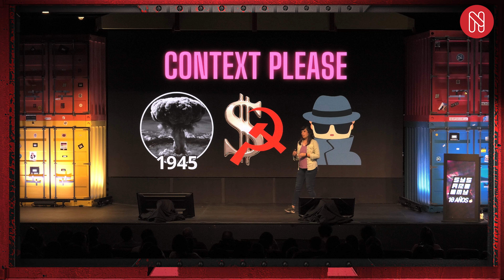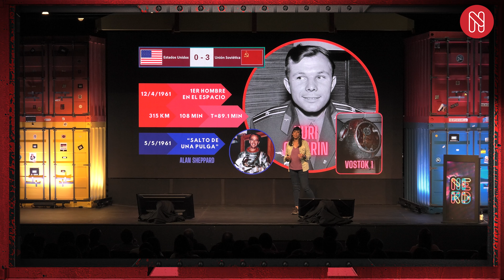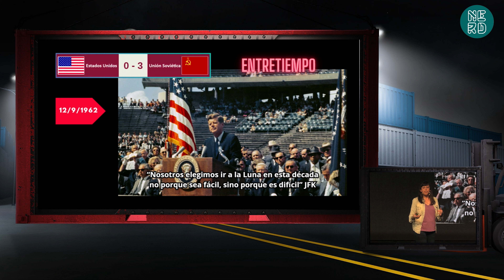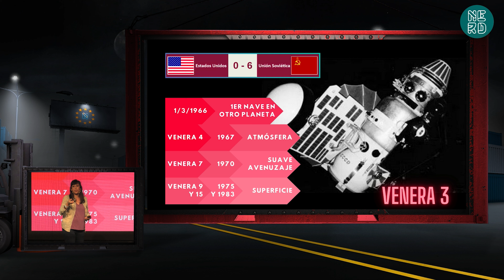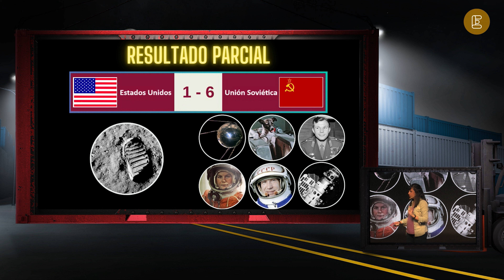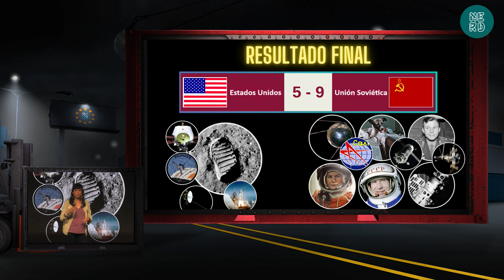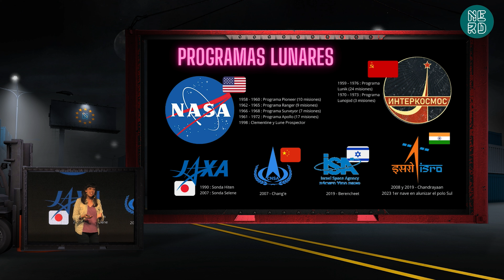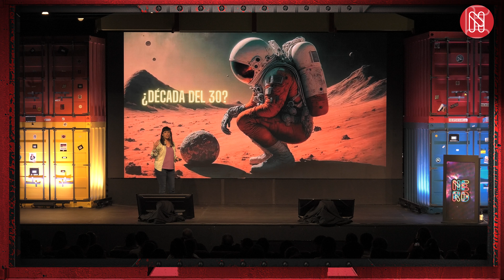La carrera espacial: El superclásico del siglo pasado con Agus Álamo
Utilizando la estética y la narración de un partido de fútbol, se exponen los caminos desarrollados por EEUU y la URSS en su conflicto por la carrera espacial y lo que significó para ambas potencias la llegada del primer hombre a la Luna. Con los logros como goles, el entretiempo como momento de discursos políticos, resultados parciales y finales, se muestra quien ganó realmente la carrera espacial y quién se mostró como vencedor, pese a tener números en contra.

La carrera espacial actual nos obliga a realizar una contextualización de los países o intereses que ahora se ponen en conflicto, por lo que se analizan los caminos desarrollados hasta ahora por otros países que sueñan con entrar a dicha carrera.

Finalizo la charla con recomendaciones de la cultura popular y con la esperanza de ver próximamente a la primer mujer sobre suelo lunar